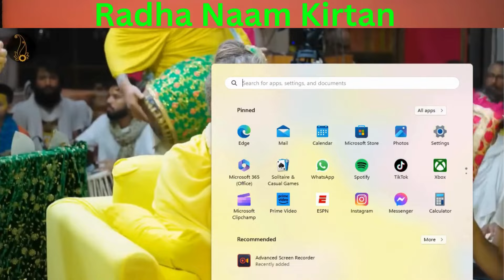B Praak Ne Sunaya Radha Naam Kirtan II Sunkar Bhavuk Ho Gaye Premanand Ji Maharaj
B Prak Ne Sunaya Radha Naam Kirtan II Sunkar Bhavuk Ho Gaye Premanand Ji Maharaj

Ye channel sirf Sahi bato ke promotion ke liye hai jisme koi bhi swarth nahi hai jin bato se jansamaj ka bhala ho yaha sirf wahi bate dikhayi jati hai agar aap logo ko pasand aaye to aaj Channel ko like or subscribe kar sakte hai

RADHA RADHA🙏❤

premanand maharaj
B Praak Radha Naam Bhajan
B Praak Radha Naam Kirtan